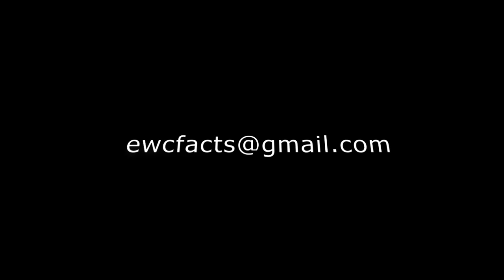Ernie Chambers Show: War Is Not A Game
As the fighting continues in Ukraine, Senator Ernie Chambers explains the strategic issues of war and relates his experiences in Nebraska fighting as a senator for the people to the current racism in Nebraska today.